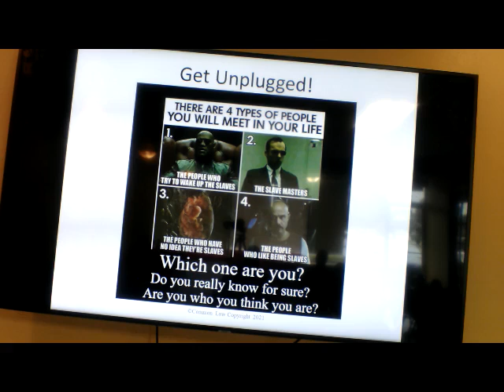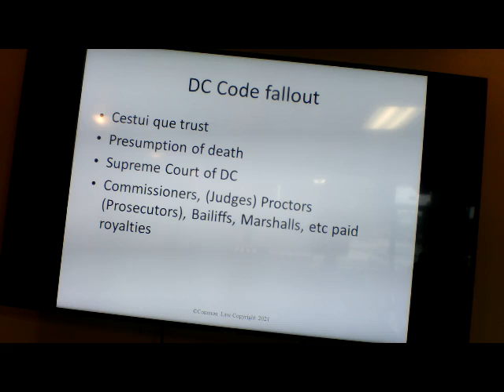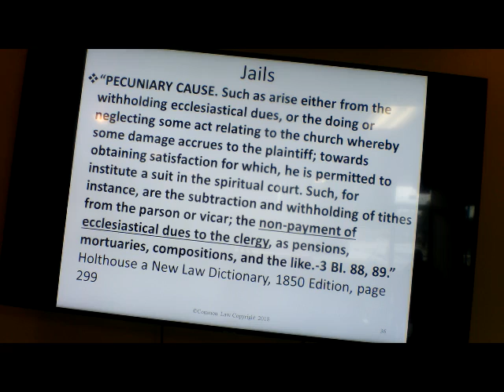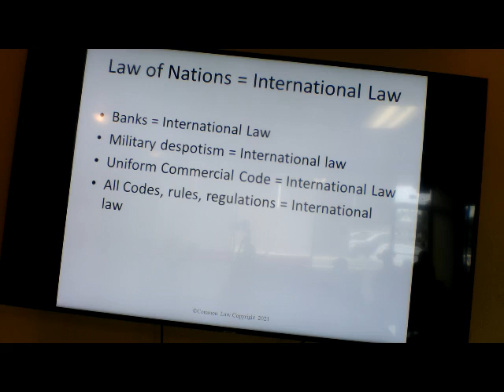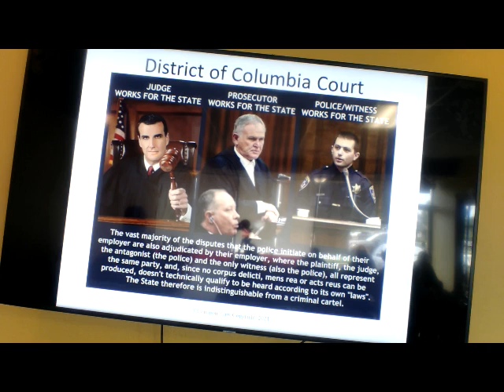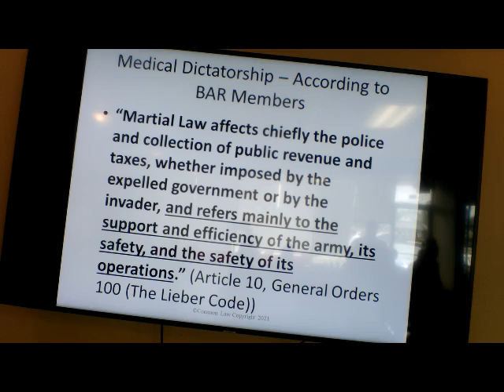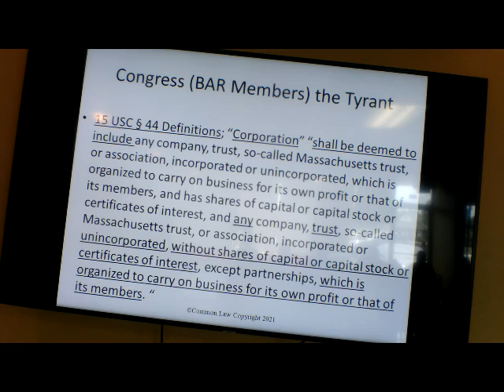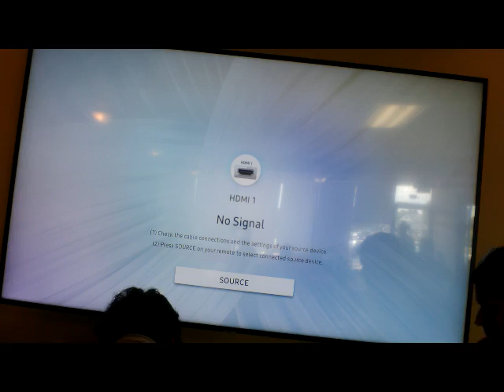District of Columbia Courts are everywhere